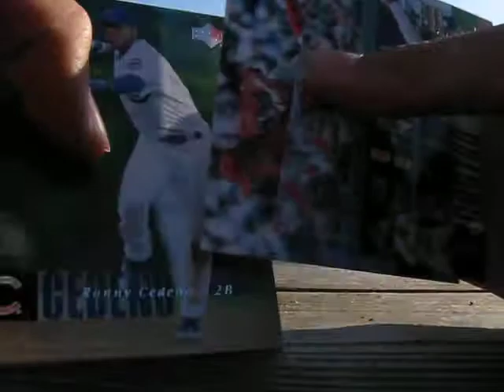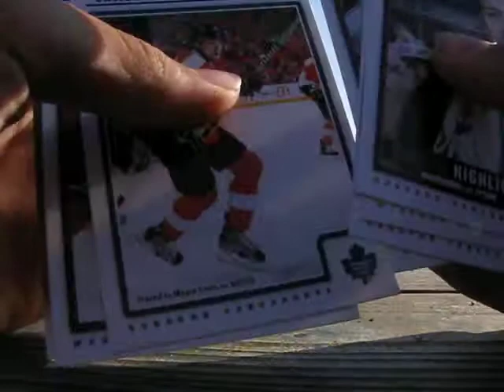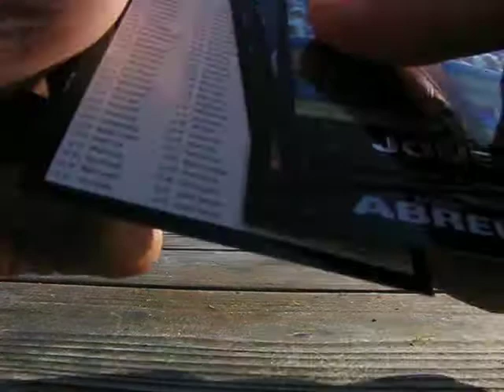4 pack break at Cultus Lake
we caught no fish. we didn't even get a bite from a fish

this is easily one of the weirdest camping stories ever. while we were camping, some kids came to us. they said they saw a guy with a machete try to break into an amphitheater (out door theatre). we went to the amphitheater and saw damage on the door. we came back to our campsite to look for Park Rangers, until we found the machete guy, at site 19. he looked about 16 years old, and he was drinking alcohol. its all true. I don't even know why I told you this.